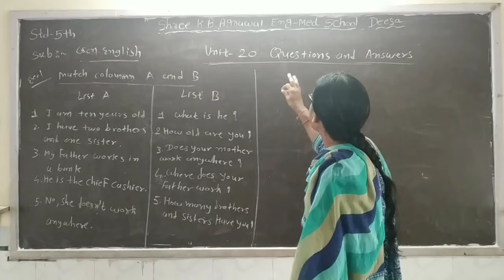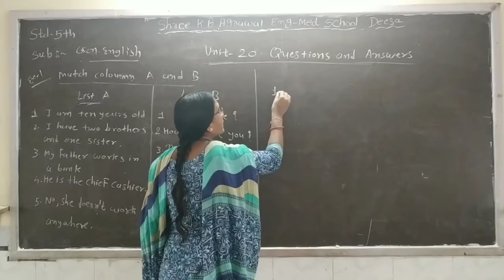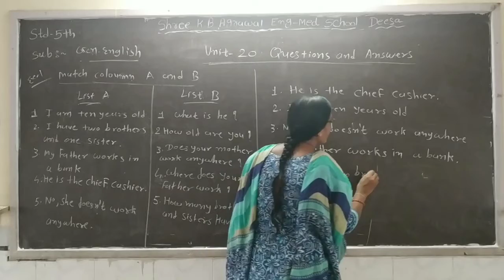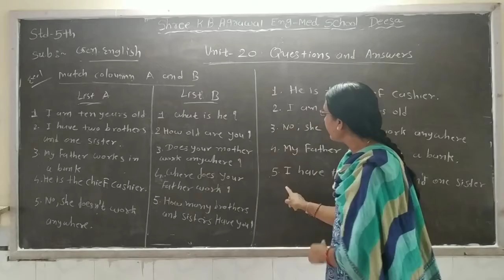STD 5 | ENGLISH MEDIUM | GEN.ENGLISH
STD - 5
UNIT - 20